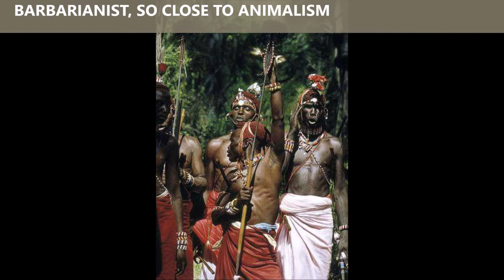ART CRITIC TONY KARPINSKI england 52 of 200 25 8 2020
CRITIC BY RAMLI AKIL (MALAYSIA)